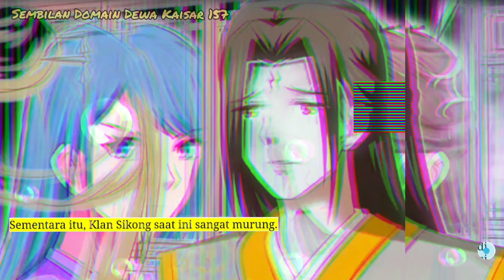Sembilan Domain Kaisar Dewa 157